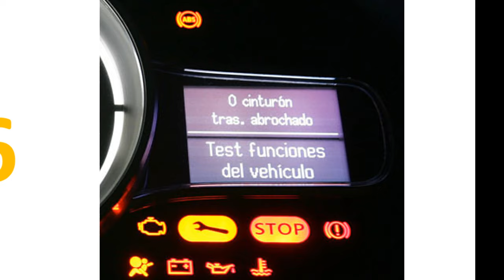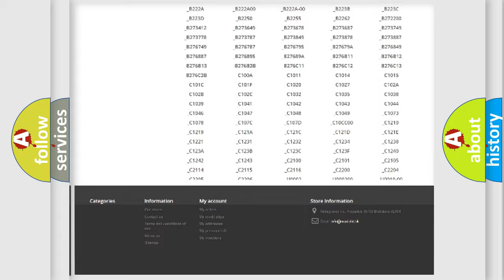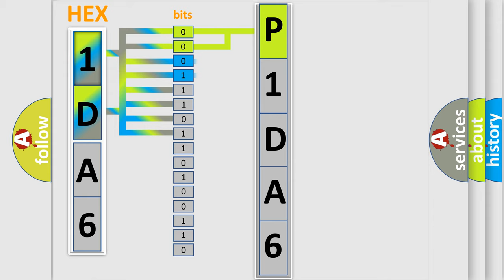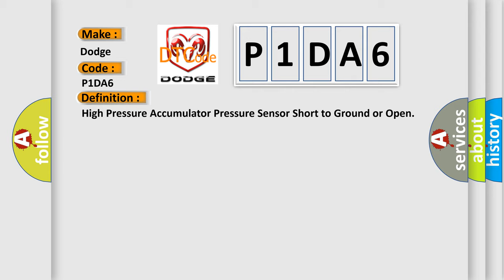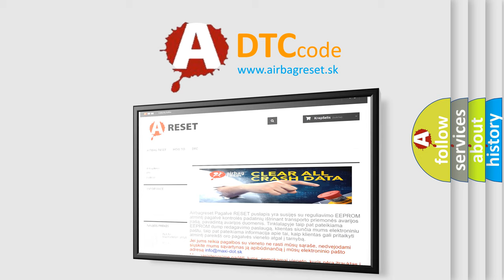DTC Dodge P1DA6 Short Explanation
Contents:
0:21 Basic DTC analysis according to OBD2 protocol standard.
1:48 Insight into programming
2:58 A diagnostically understandable description of the Diagnostic Trouble Code
3:05 Basic error definition

Make:
Dodge
Code:
P1DA6
Definition:
High Pressure Accumulator Pressure Sensor Short to Ground or Open
Description:
Ignition ON.Ignition voltage is greater than 10 volts.